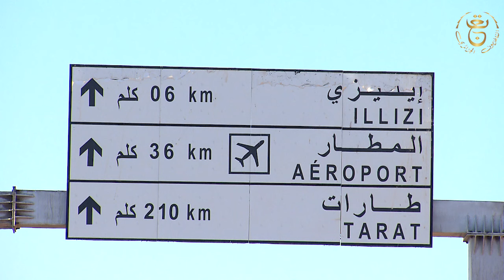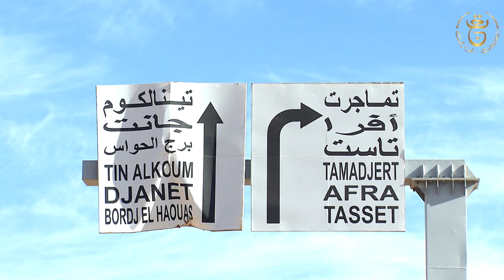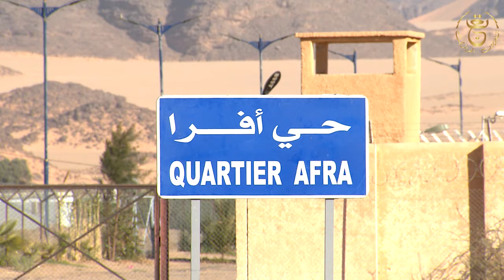اميان نتاسيلي العدد 01